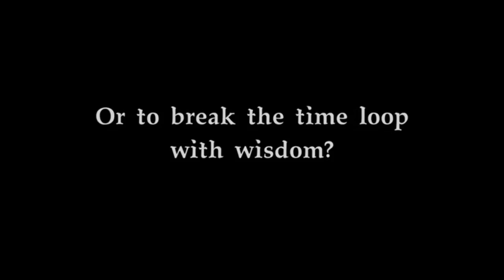I Used HEAVY EXPLOSIVES To Go Monster Fishing in DREDGE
Explore secrets, fulfill everyone's dreams, and repeat the final moments of China's turn of the century in A Perfect Day, now available in English try the free demo today!

Keep in touch with more Blitz!